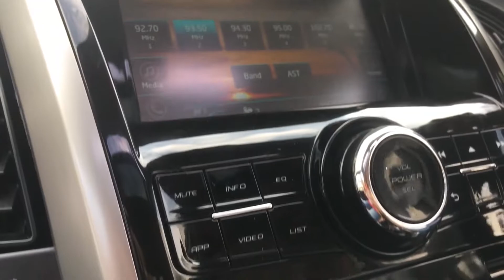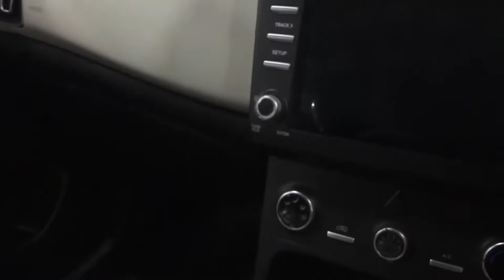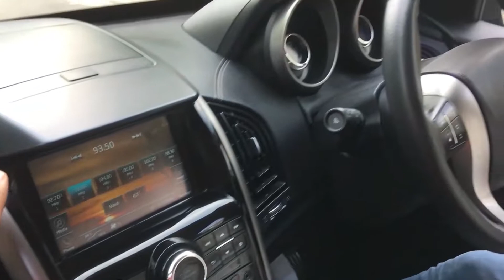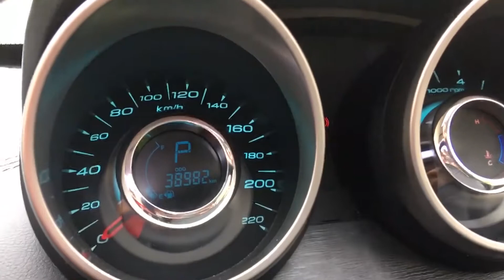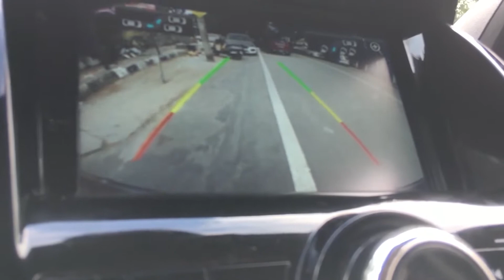5 Reasons to Buy Mahindra XUV500 W11 in 2021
Want to buy Xuv500
2018 Mahindra XUV500 W11 available at amazing price | best Pre-Owned SUV